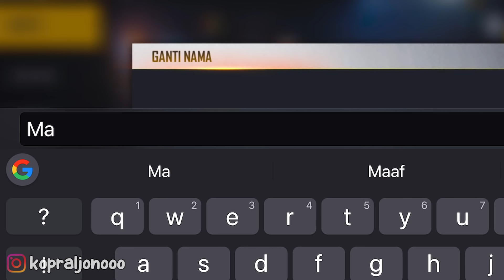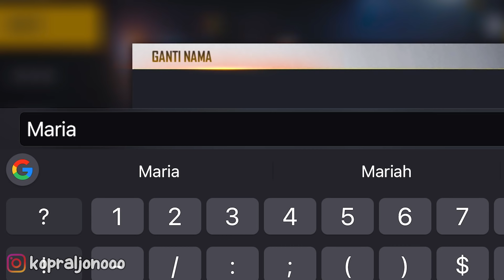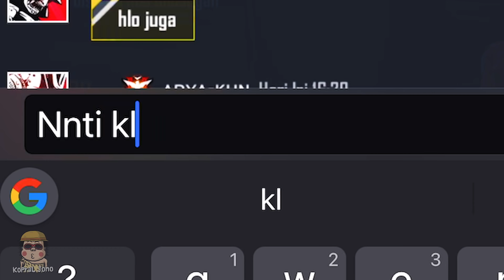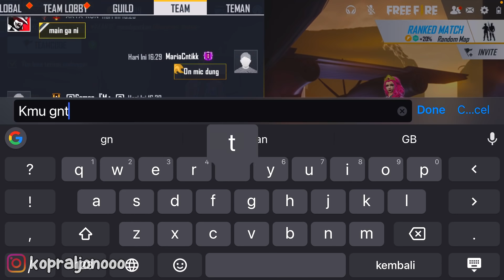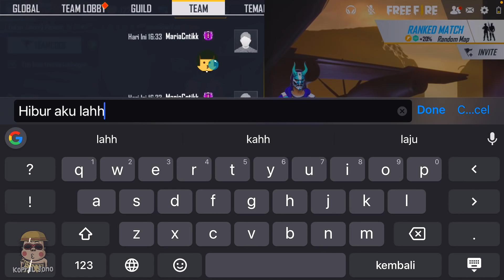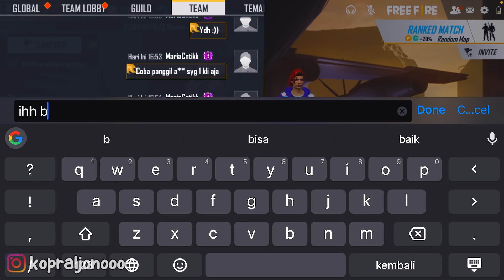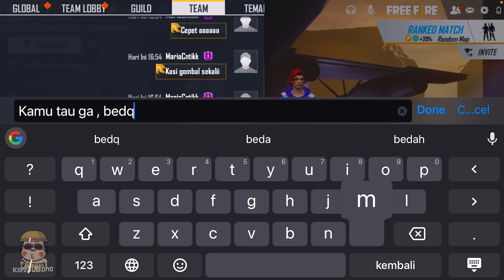PRANK GLOBAL NYAMAR PAKE NICK CEWE DIAJAK DUO BUCIN PLAYER SONGONG DI BAPERIN TP MALU SKILLNYA CUPU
PRANK GLOBAL NYAMAR PAKE SUARA & NICK + BUNDLE MIKASA CEWE DIAJAK DUO BUCIN SAMA PLAYER SONGONG DI BAPERIN & DI GOMBALIN MALAH DIA MINDER SKILLNYA CUPU JADI BEBAN GAK PERNAH DAPET KILL. BUNDLE MIKASA EMANG AUTO NAMBAH DAMAGE - FREE FIRE INDONESIA

Halo jon, di video kali ini KopraL Jono bikin video prank nyamar jadi cewek nih Jon. Disini aku pake bundle Mikasa dari Attack on Titan (AOT) x Free Fire. Waktu cari mangsa di lobby malah dikick jon, sampe akhirnya ketemu sama player global terus digombalin abis itu, malah ngajak main duo. Katanya sih mau jagain, malah jadinya ya biasalah! Mau tau gak jon respon sama endingnya kaya gimana? Pokoknya seru jon! Ditonton sampe abis ya, karena dimana ada peperangan disitu saya subrek!!!